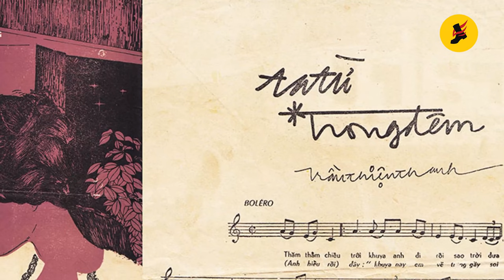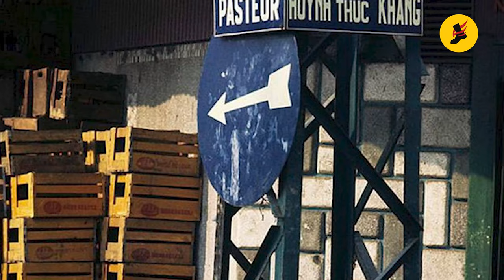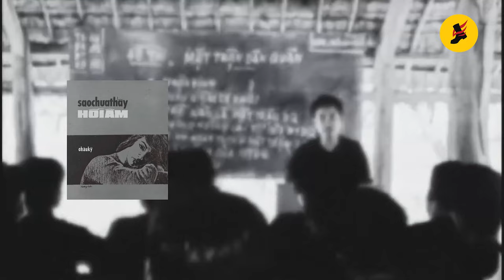Tuyển Tập Trữ Tình Xưa Cũ - LK Tím Cả Chiều Hoang, Tạ Từ Trong Đêm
Danh sách bài hát:
00:00:00 1. Tím Cả Chiều Hoang (Anh Bằng) - Bảo Tuấn
00:04:53 2. Tạ Từ Trong Đêm (Trần Thiện Thanh) – Thanh Tuyền
00:09:24 3. Sao Chưa Thấy Hồi  m (Châu Kỳ) – Như Quỳnh
00:16:02 4. Bông Cỏ May (Trúc Phương) – Trường Vũ
00:20:21 5. Sài Gòn Thứ 7 (Anh Bằng) – Bảo Tuấn
00:24:57 6. Chiều Thương Đô Thị (Song Ngọc, Hoài Linh) – Thanh Thu
00:30:49 7. Ngoại Ô Đèn Vàng (Y Vân) – Huỳnh Phi Tiễn
00:35:41 8. Thành Phố Sau Lưng (Hàn Châu) - Giang Tử